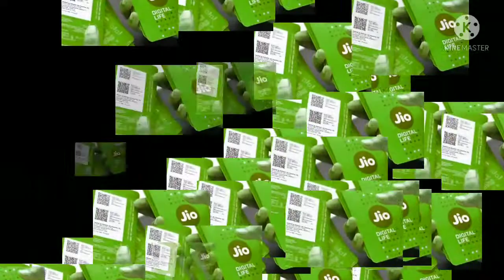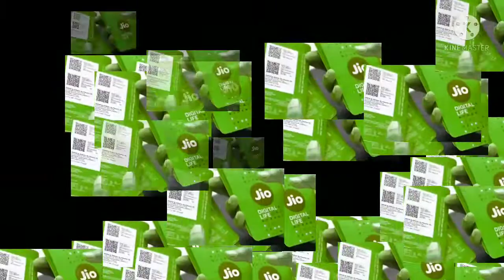Jio best plan ಯಾವುದು ನಿಮಗೆ ಗೊತ್ತಾ RavichandrtechKannada🤫🤫